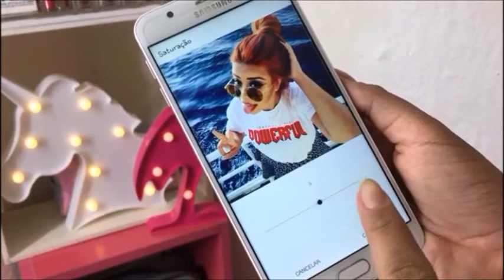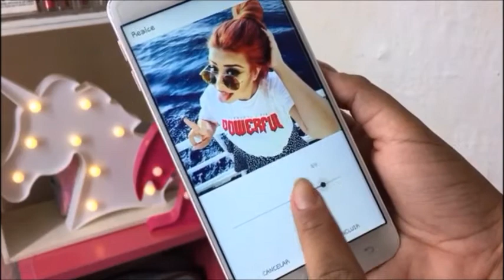Como tirar fotos ESTILOSAS + Edição de foto👌📷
📧Email para parcerias: thaisaoliveiraam@gmail